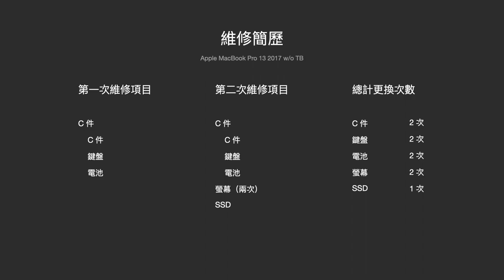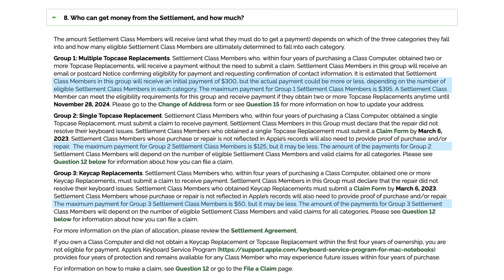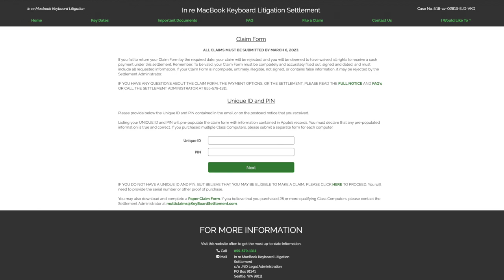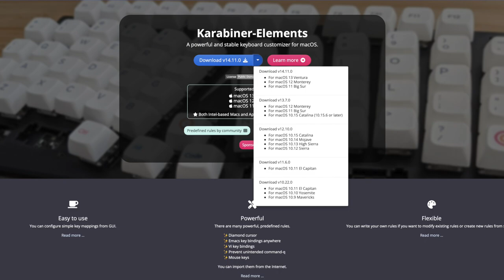【分享】蘋果蝴蝶鍵盤 5000 萬美元庭外和解 Apple MacBook Pro 13 2017 w/o TouchBar 經驗，將獲 $9,000～12,000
蘋果當初願意嘗試新的機構，用蝴蝶鍵盤的確有他創新的地方，Enter 滿喜歡那種硬硬扁扁的手感，也有助於筆電做更薄。當然這個妥善率太低、故障率太高，真的是令人髮指，維修時間也是消費者的隱形成本和生產力損耗。Enter 修過兩次鍵盤問題，都是換整個 C 件，所以在這次條件中屬於第一類，可以獲得 USD300～USD395，大約是台幣 $9,000～12,000。這個金額差距，取決於有多少人參與這次賠償。

0:00 前言
0:34 可以修第二次？
2:23 事情告一段落
3:41 突如其來的一封信
4:16 預估補償金額
4:55 我的想法
6:36 治標的方法：Karabiner-Elements